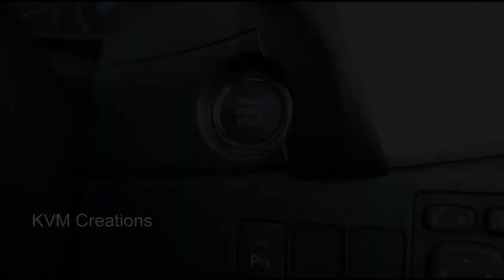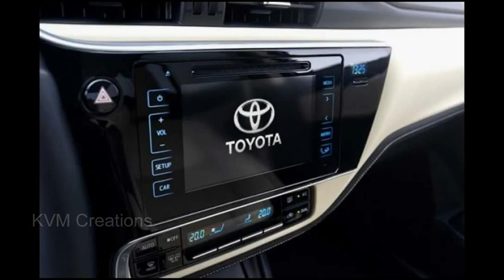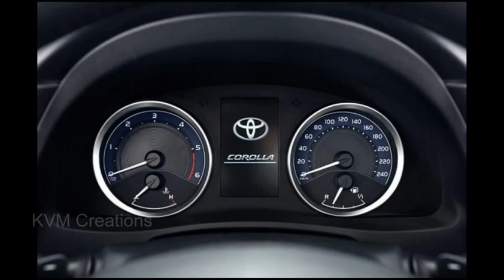Toyota Corolla Altis India 2017 - Full Specifications ,Features